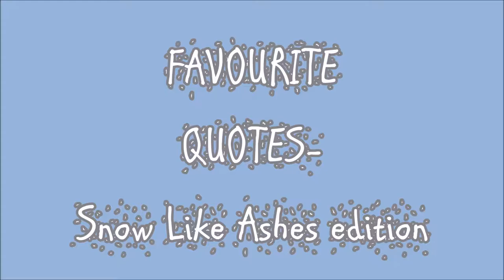FAVORITE QUOTES | Snow Like Ashes edition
I have so many favorite quotes from this book that I thought I'd share some of my favorites with you! ENJOY!

Sara Raasch (the amazing author of Snow Like Ashes) has Twitter. SHE IS GREAT YOU SHOULD FOLLOW HER!-

I HAVE TWITTER TOO! COME FOLLOW ME FOR MORE BOOKISH SHENANIGANS!-